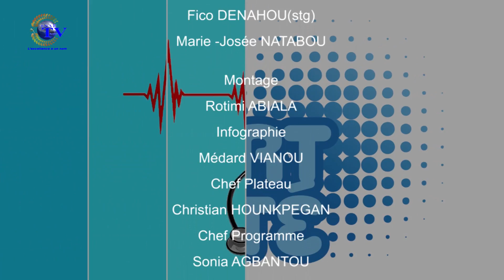Santé du 09 juin 2016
Santé+
Qu'est ce que l'hépatite ?